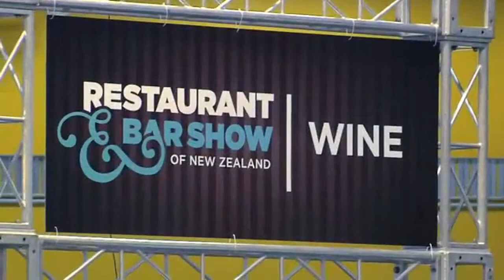Video Glass Display Boothstand